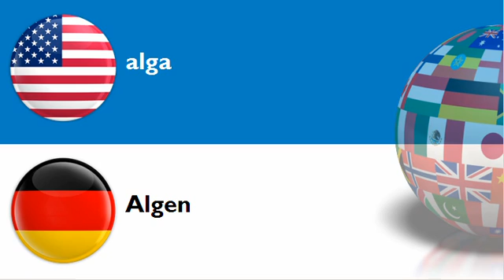LEARN GERMAN WORDS = THEME = alga